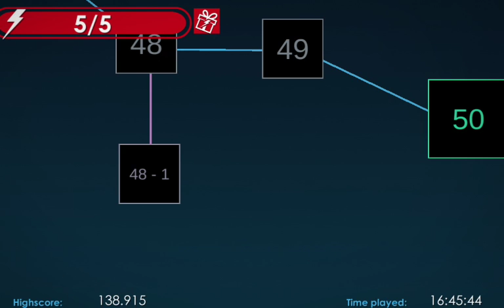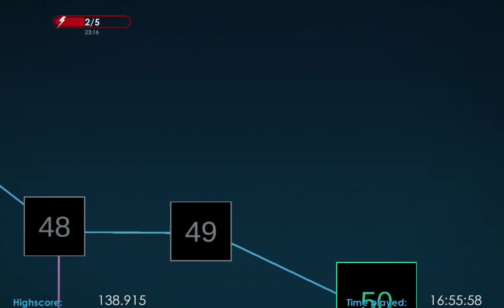Power Level Warrior 2 ep 49